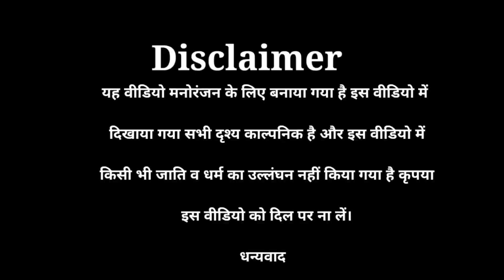पाटीदार से हुई लड़ाई